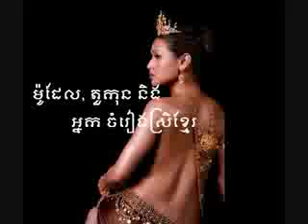khmer actress, models and singers slideshow.wmv